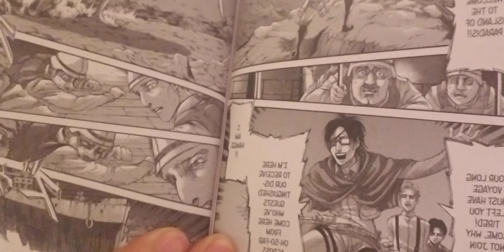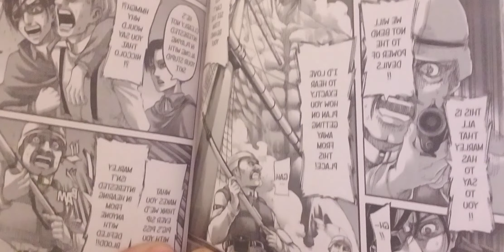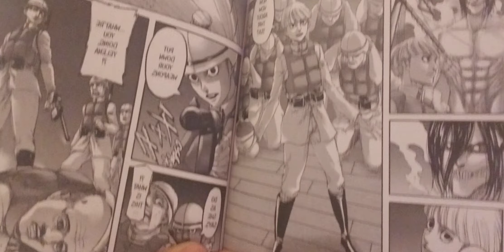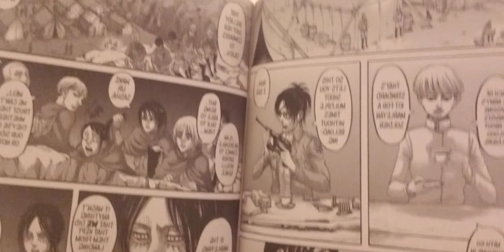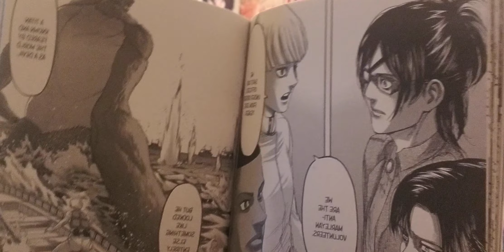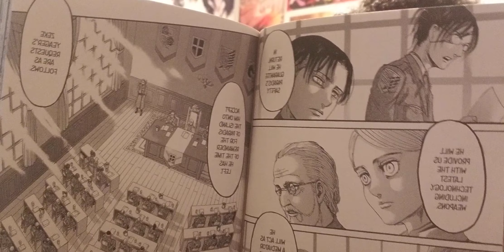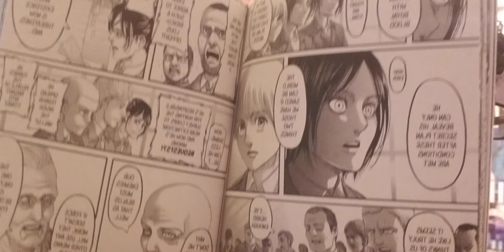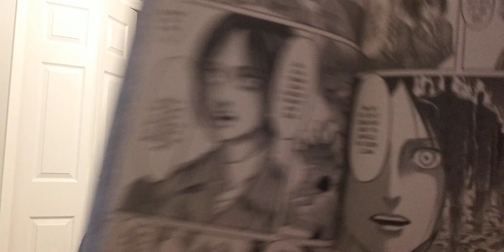Attack on Titan Manga 106 Live Reaction - The Volunteers